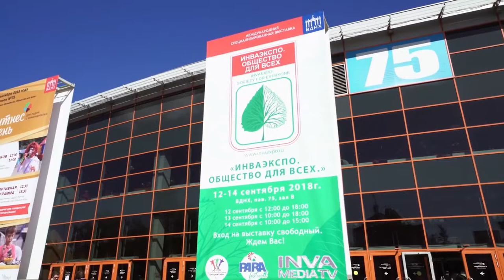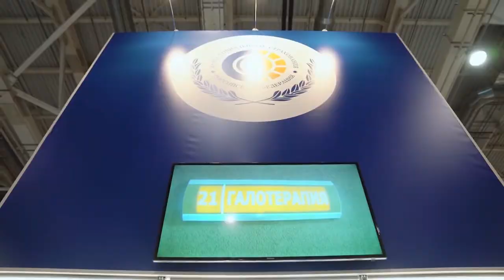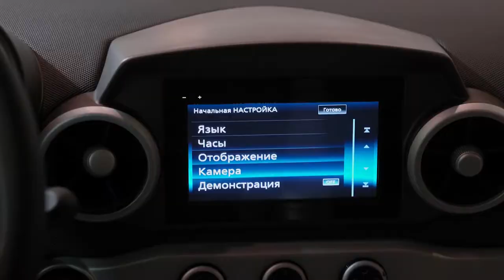Юнимобиль SkyWay - мобильность для всех